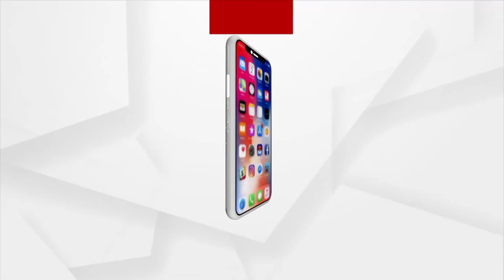ଏସିଆ କପ୍ ହକି ପାଇଁ ଦଳ ଘୋଷଣା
ଏସିଆ କପ୍ ହକି ପାଇଁ ଦଳ ଘୋଷଣା । ୨୦ ଜଣିଆ ଦଳ ଘୋଷଣା କରିଛି ଇଣ୍ଡିଆ । ରୁପିନ୍ଦର ଅଧିନାୟକ, ବୀରେନ୍ଦ୍ର ଉପଅଧିନାୟକ । ଓଡିଶାରୁ ୪ ଖେଳାଳୀ ସାମିଲ ।